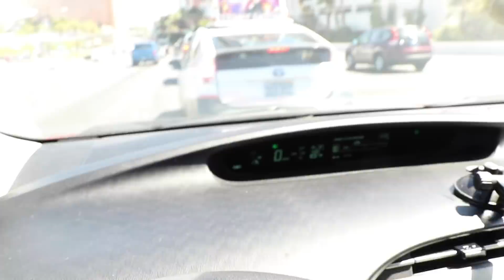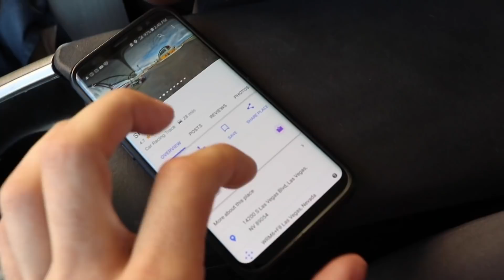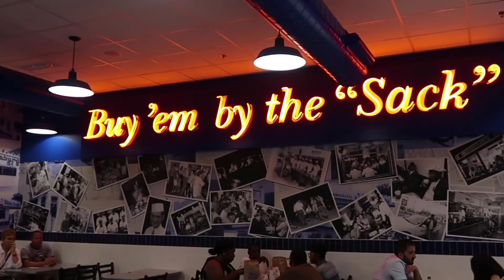Things Get Crazy In Vegas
↓ Mailing Address ↓
The Kleb